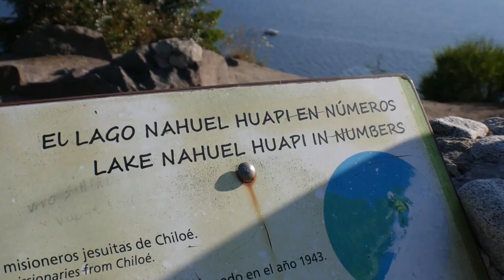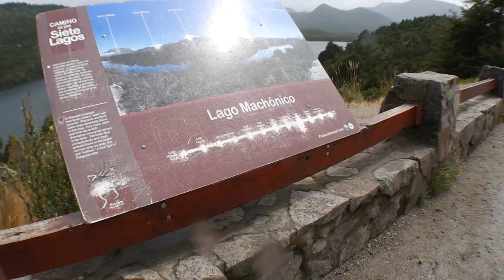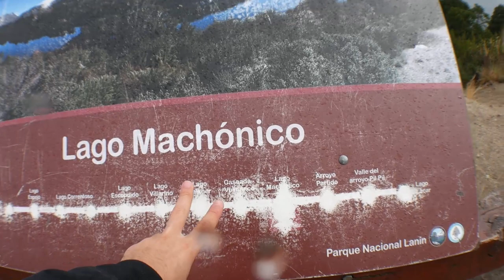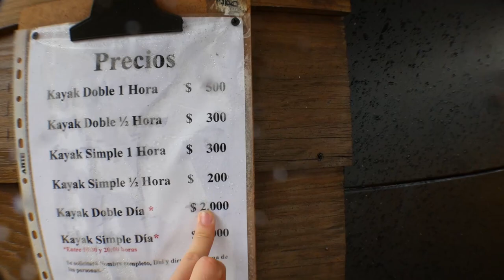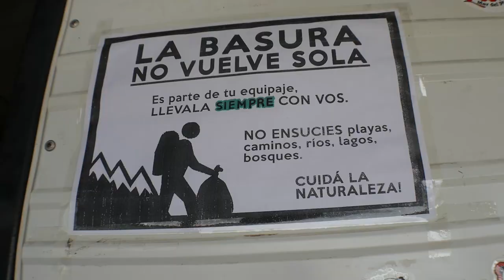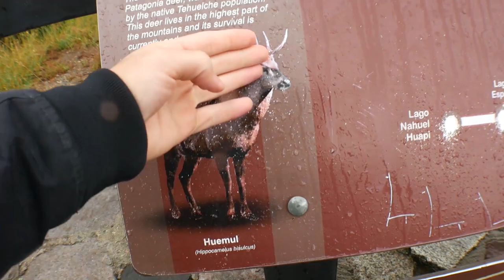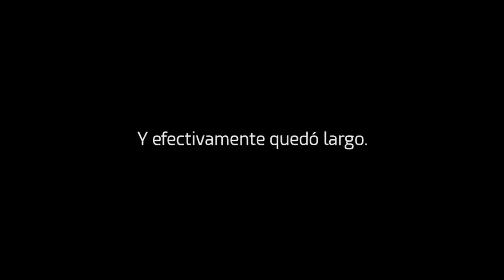Recorriendo la famosa RUTA DE LOS 7 LAGOS en la Patagonia Argentina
- Partimos desde San Martín de los Andes hasta Villa La Angostura, 110 km de ruta con bosques, montañas con picos nevados y lagos. La ruta de los 7 lagos es el trecho más hermoso que jamás he recorrido.